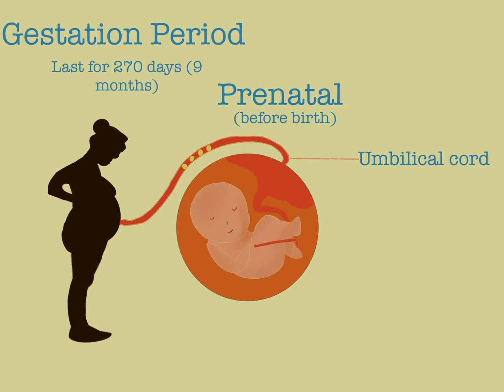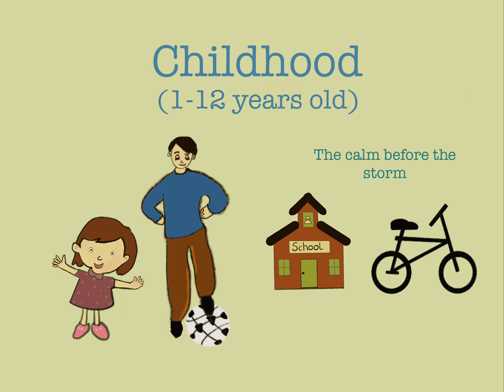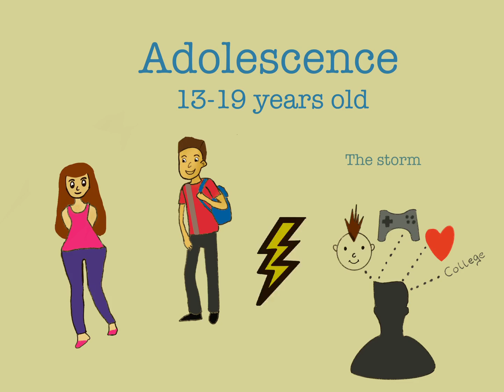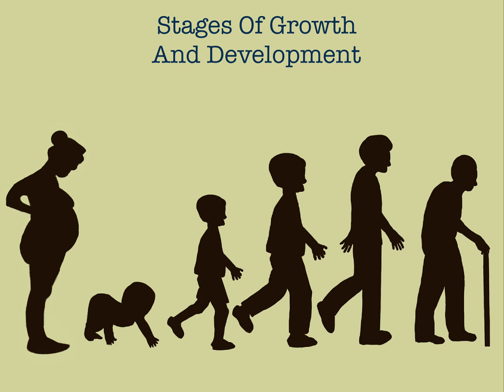Stages Of Human Growth And Development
Stages of Human Growth and Development. This video will take you through the progression of growth and development of a human being. Happy Learning.
“From the top of your head
to the tips of your toes
Learn all about health
from a cool cat who knows!”
In this delightful book, Dr. Seuss’ famous Cat in the Hat explains to young readers all the different ways to stay healthy.